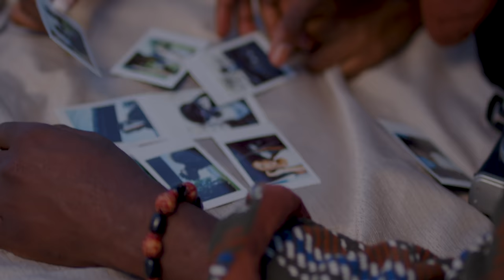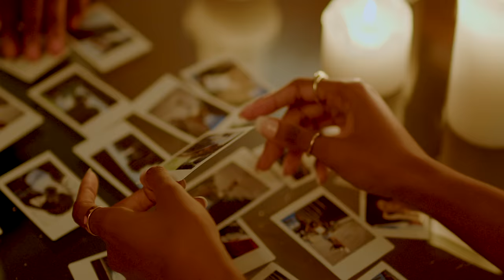Juls - "Can't Get Enough" featuring Projexx (Official Music Video)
Directed by Walu

Lyrics

We ain’t what we used to be
Don’t you see…
We nave nuh unity
Me know you feel
Say me nah meet your needs
Just believe the love inna me heart no counterfeit

Hey I’m sliding
Wah see you inna private
I’ve prepared something special for you
You know what the time is
Wah you back it up and rewind it
Gyal dah whine deh have me confuse

Ouuu peace for me is finding us …mhhm a just can’t get enough
Ouuuu no where in the world I can find this kind of love …just can’t get enough

Unconditionally you mek me heart skip a beat girl a something like …

Pam Panama  2x

Fight for what you believe bus a whine and dance to the beat girl
A something like

Pam pannana 2x

Pam panana gyal any where you a trod man ago follow
Could a travel the world can’t find another
Me put money inna purse mek you full a dollars
Mek a toast to you gyal
Fi you contributions
You my baby my babyo
Gyal me affi make you know

Pam panana x4